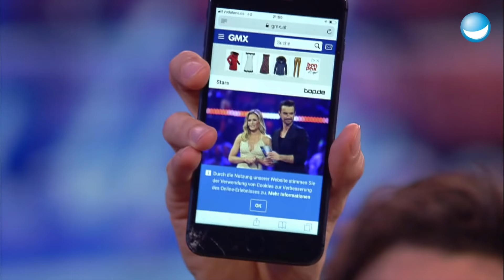Florian David Fitzs Trennung von Helene Fischer?! | LUKE! Das Jahr und ich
Ein neuer Gast kommt in die Runde: Schauspieler Florian David Fitz beweist erst mal am Klavier, was er alles kann, und spricht mit Luke und den anderen Gästen über die Trennung von Helene Fischer und Florian Silbereisen, Weihnachten, Strumpfhosen.